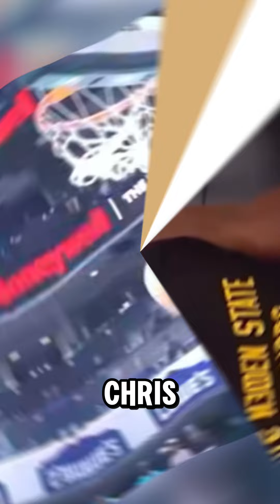5 Players Who Should Retire NOW! 💥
"NBA Shockwave: 5 Players Who Should Retire NOW! 💥 NBAShockwave RetireNow NBAPlayers ChrisPaul AlHorford TajGibson ThaddeusYoung KevinDurant BasketballDrama"